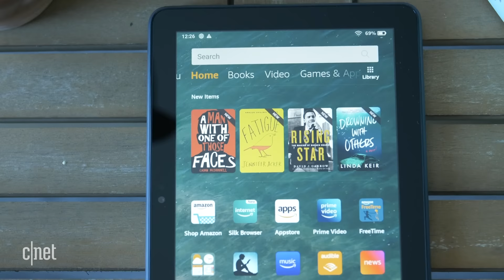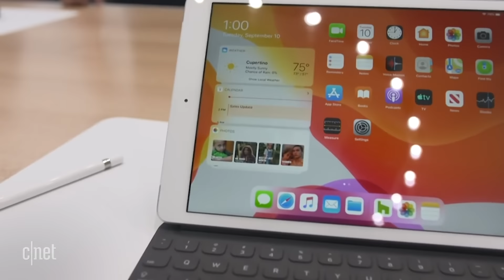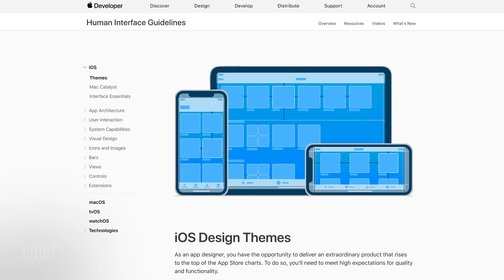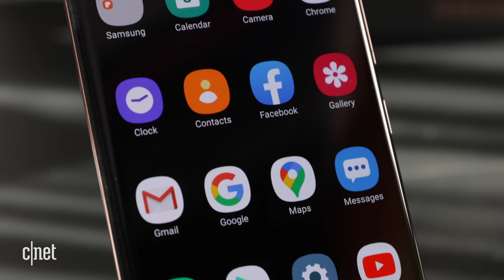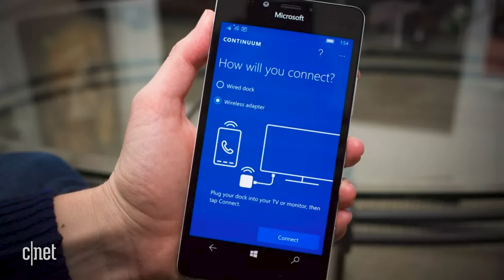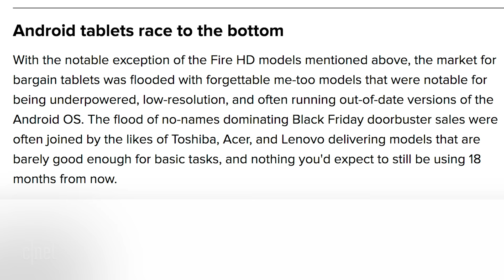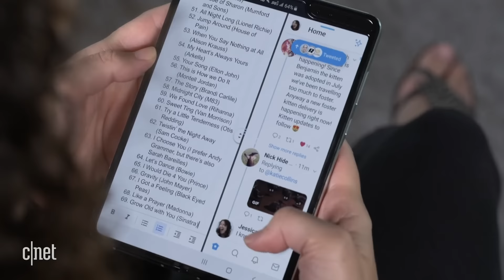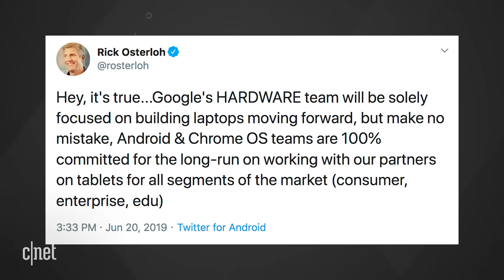Android tablets stink: Here's why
Samsung announced some amazing Android tablets, but that's not saying much. The whole world of Android tablets is maddening, in the opinion of one Iyaz Akhtar.